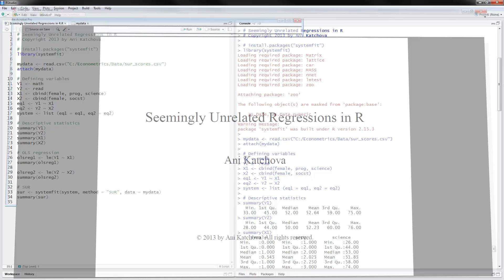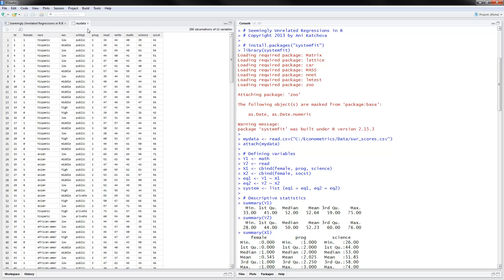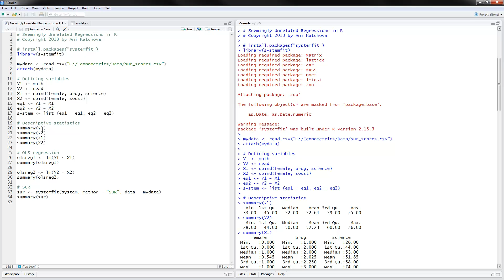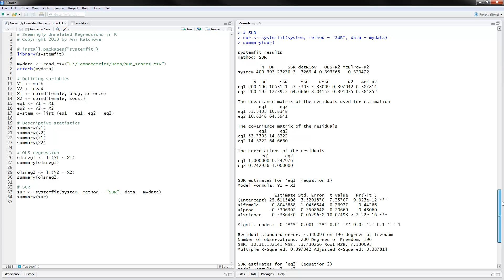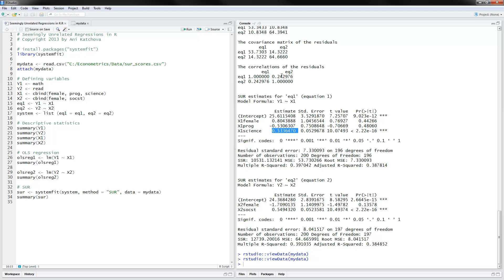Seemingly Unrelated Regressions in R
Seemingly Unrelated Regressions (SUR) in R